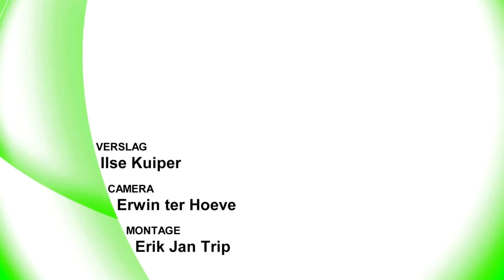Oog op De Bilt - Marktverhalen: De Bilt is fairtrade gemeente, wat vindt u daarvan?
De Bilt is al 5 jaar fairtrade gemeente. Regio TV De Bilt vroeg bezoekers van de markt in Bilthoven wat zij daarvan vinden en of ze zelf ook weleens fairtrade producten kopen.